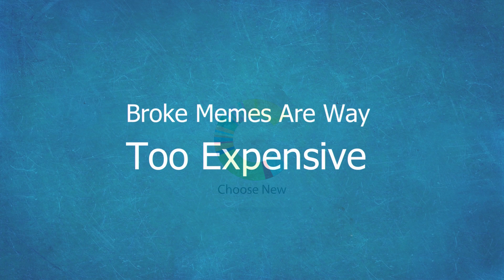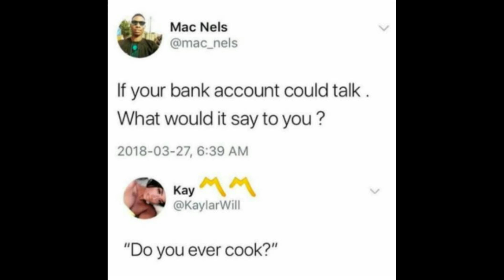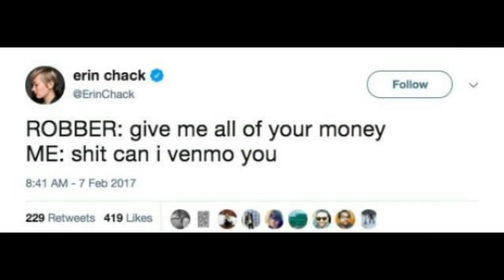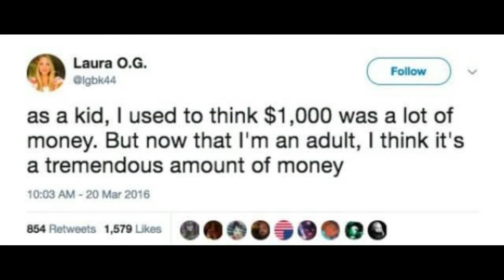Broke Memes Are Way Too Expensive (30 pics)